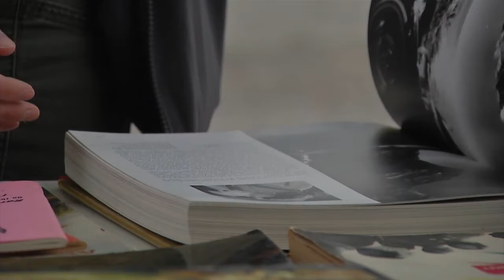The Great American Garage Sale returns to Clarence